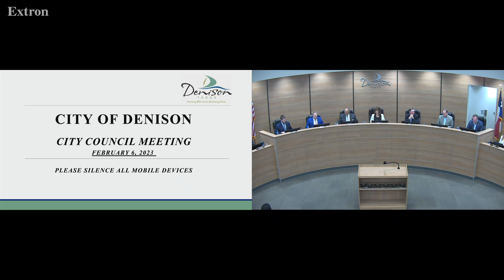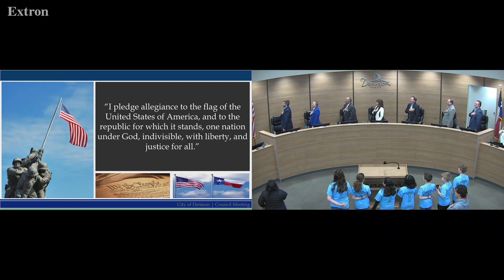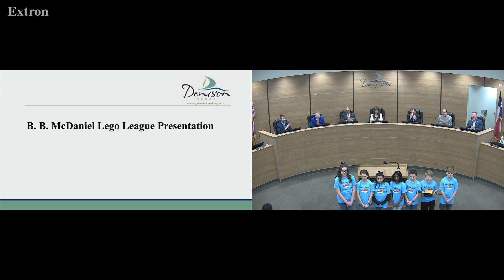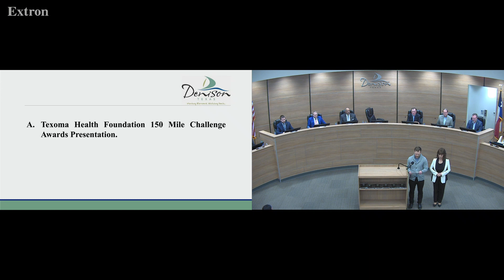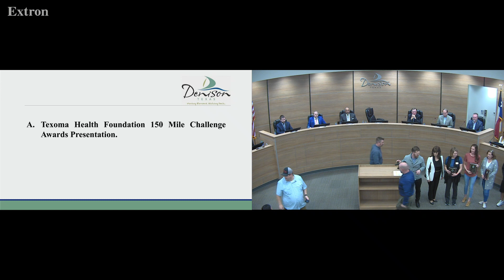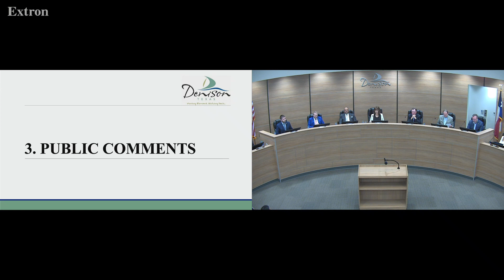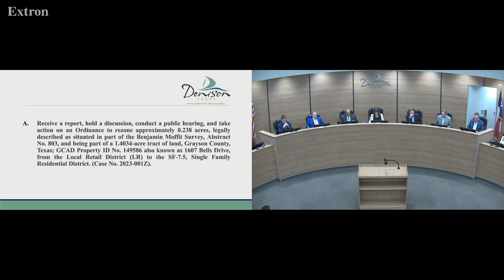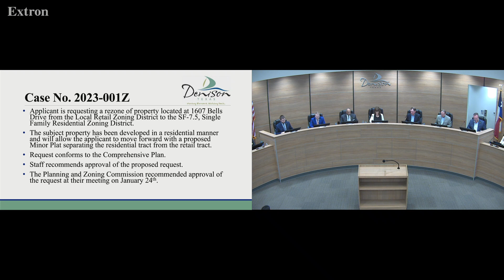Denison, Texas City Council Meeting, February 6, 2023